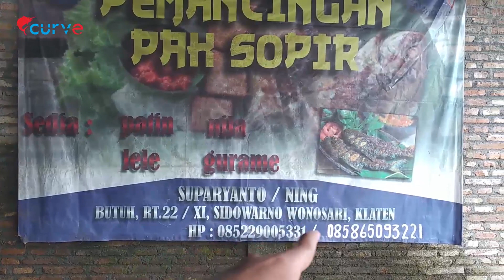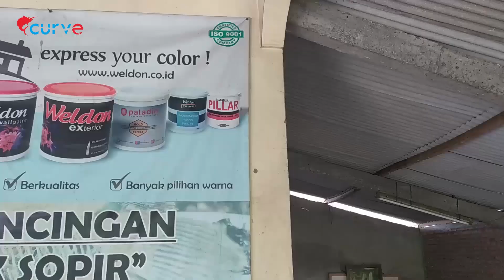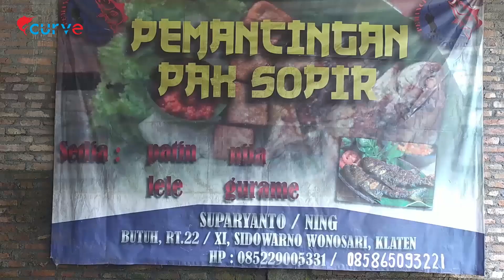Pemancingan Pak Sopir Klaten, Sarang Monster.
Pemancingan Pak Sopir,
Dukuh Butuh, Klaten.
sistem pemancingan Kiloan.
jam buka jam 8 sampai jam 5 sore.
tempat sangat recomended.